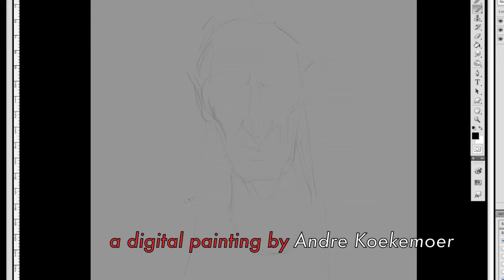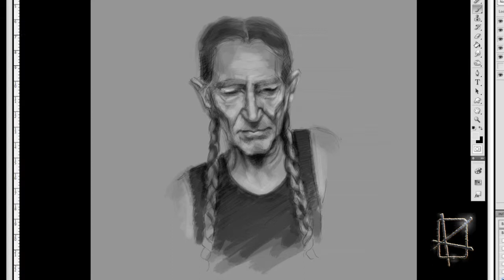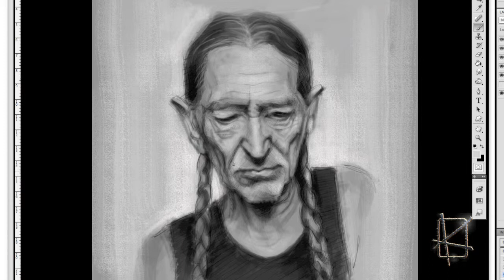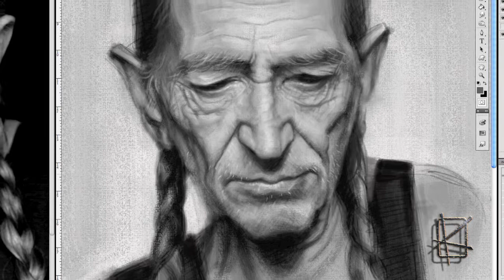Willie Nelson Digital Portrait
The painting process to my Willie Nelson digital portrait done on Photoshop... please click like, rate & subscribe and even share if you care.. You can also visit my website to see more of my artwork at; You can also follow me on facebook: AndreKoeks or on twitter: @andrekoeksart